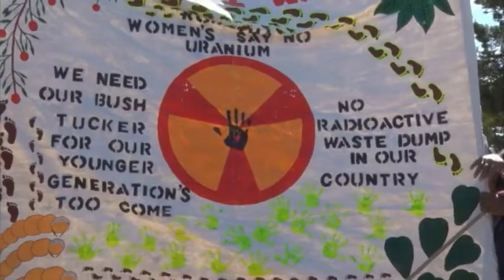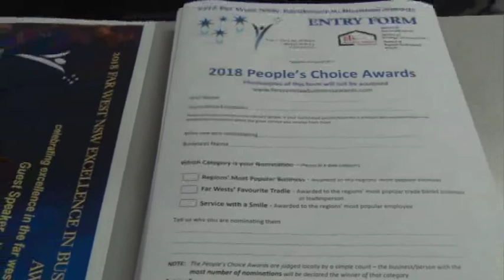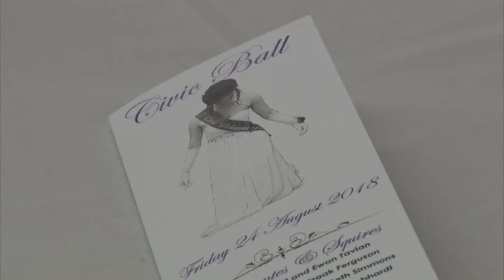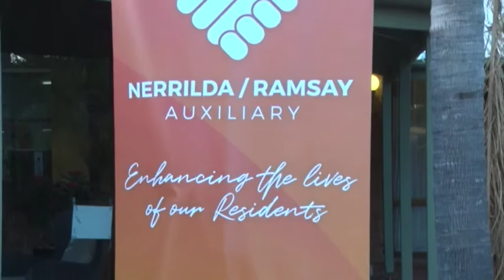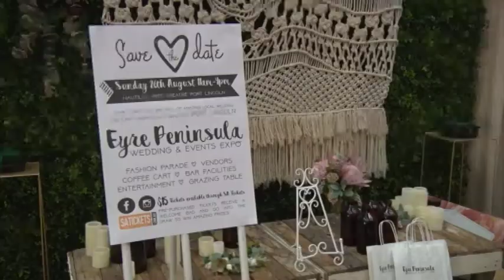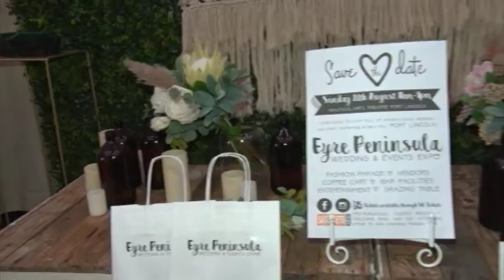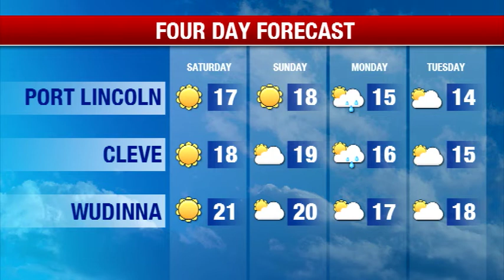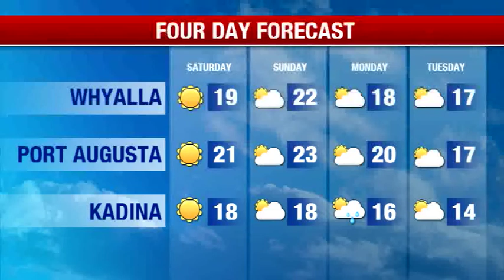Southern Cross News SA Friday 24 August